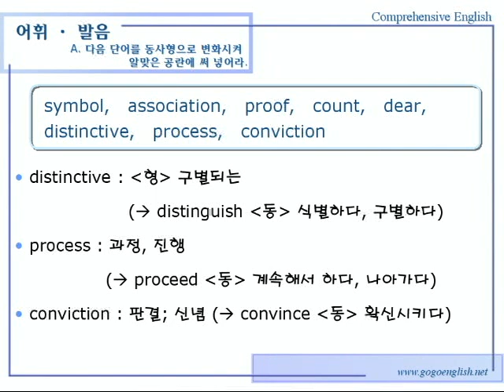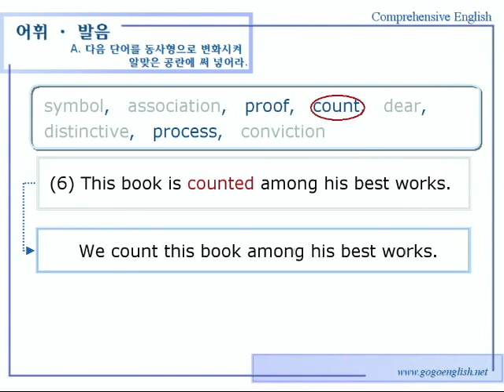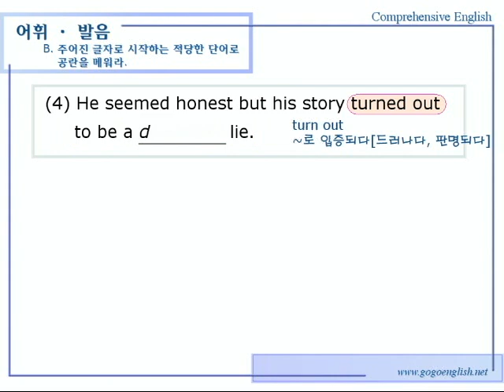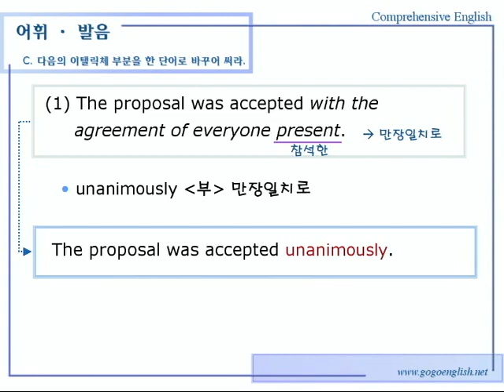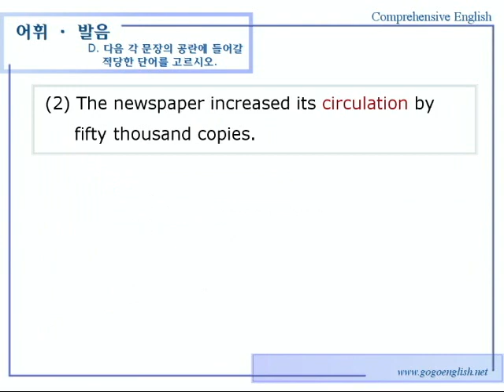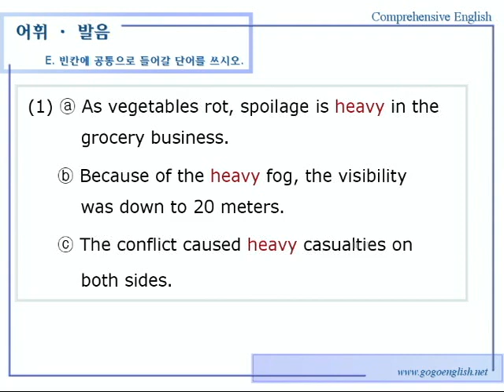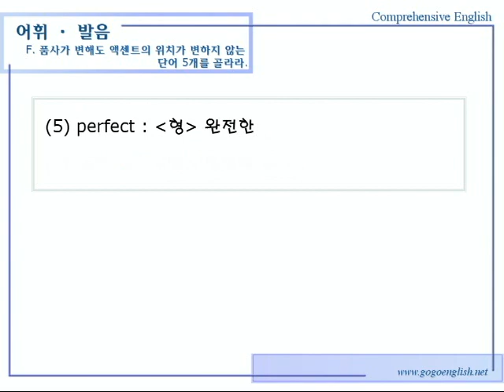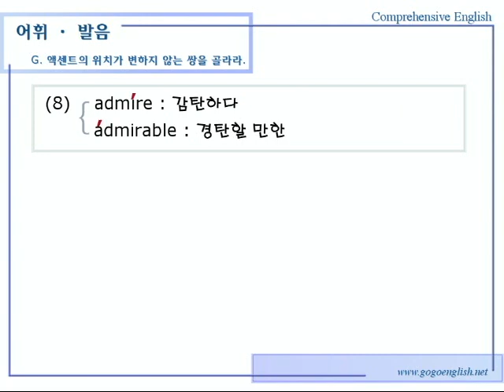종합영어 07장 4어휘발음